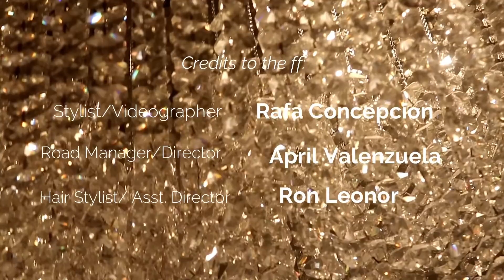(AYAW KO MAGTIGIL EH) TALA COVER M/V | Jackie Gonzaga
HAHAHAHAH Hello! I've been really wanting to do this. And yes! I finally did it. This is one of my favorite songs that's why! Hahaha nothing can stop this craziness. Huhu bare with me but I hope you'll enjoy watching this. Feel free to cringe haha I'll understand. But let's not hate and just appreciate.

Yey! So yeah. Have fun! ♥

Love,
Jackie♥